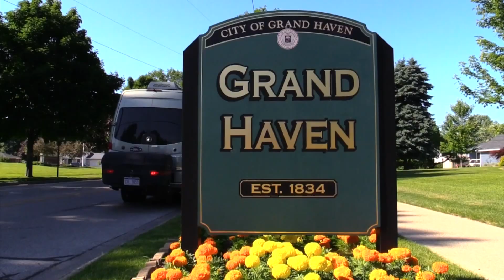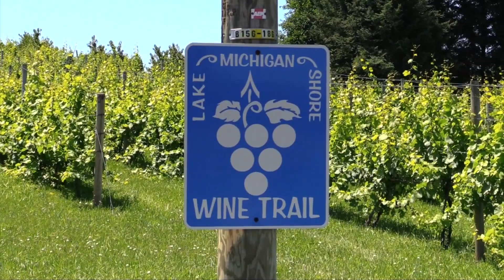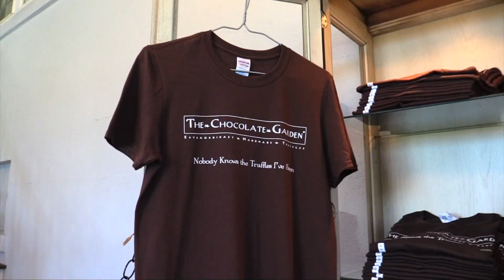Great Lakes Shoreline Tour | Southwest Michigan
Mike and Jennifer finish the Great Lakes Shoreline Tour in Southwest Michigan. An area known for its white sands and sweeping dunes.